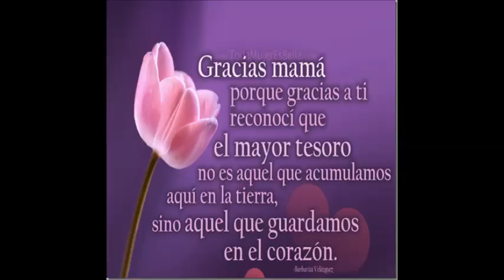ANIVERSARIO DE FALLECIMIENTO